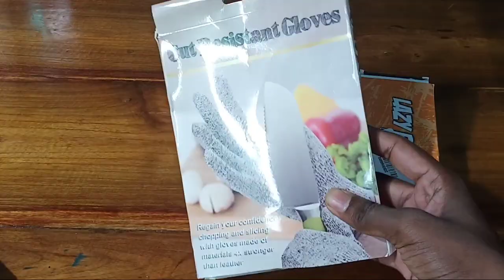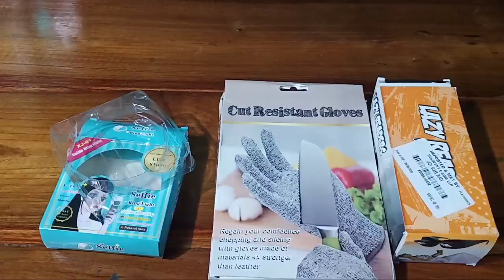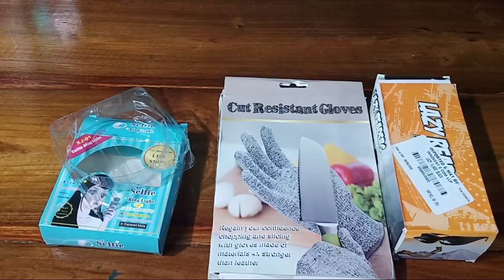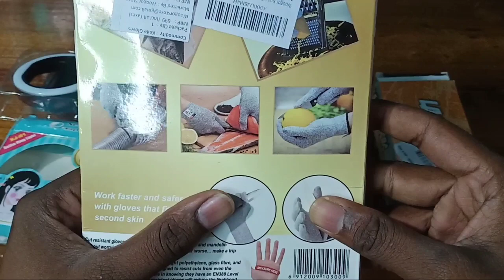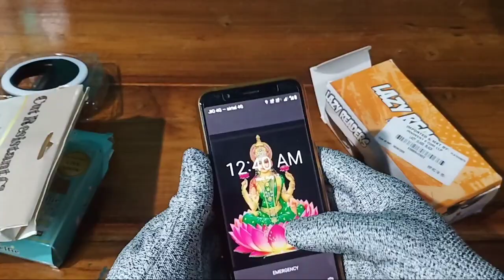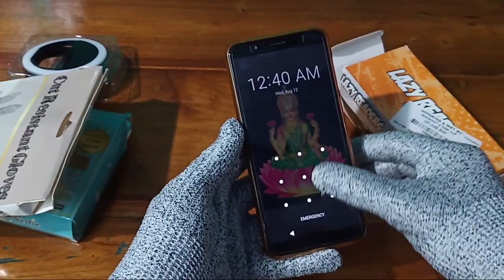3 Werid Gadgets | Ring selfie light, lazy glasses, cut resistant |Technical sai in Telugu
Ring selfie light-

Lazy glasses-

Cut resistant-

If you want to help me plz use this link whenever you purchase from Amazon
It will help me to take gadgets for Unboxing for you